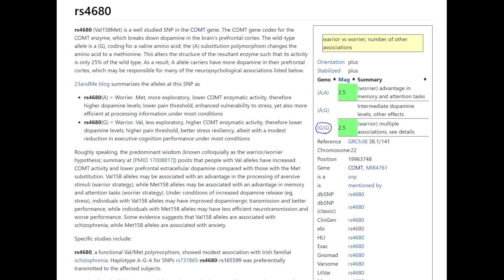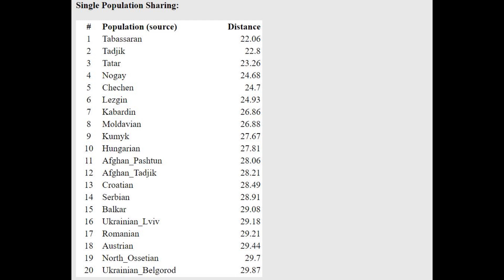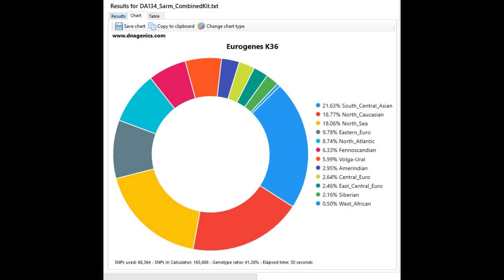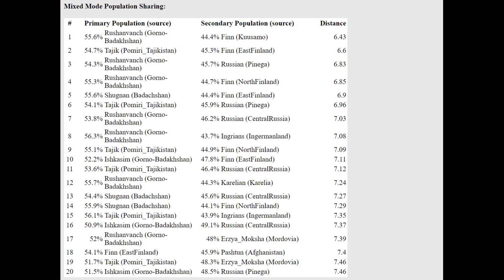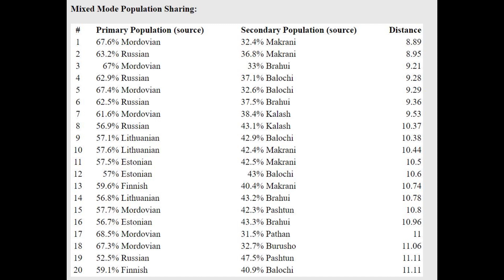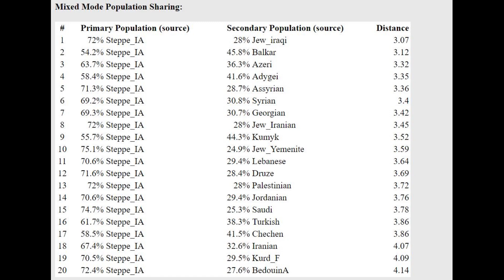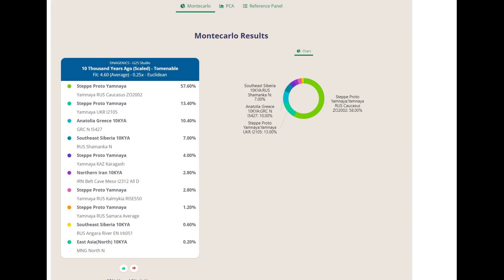DNA + Appearance of Sarmatian (DA134)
NOSHACOT phenotype prediction:
Eyecolor estimate :
Ethnic classification of nose shape :
Estonian -7.67%
Indian -14.70%